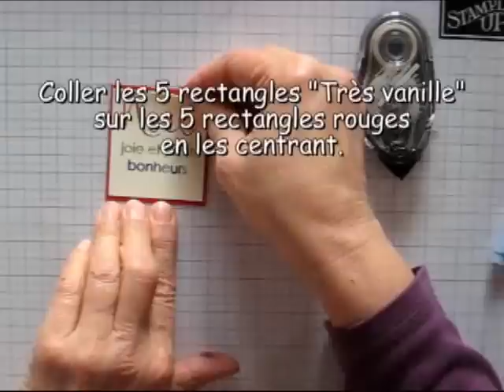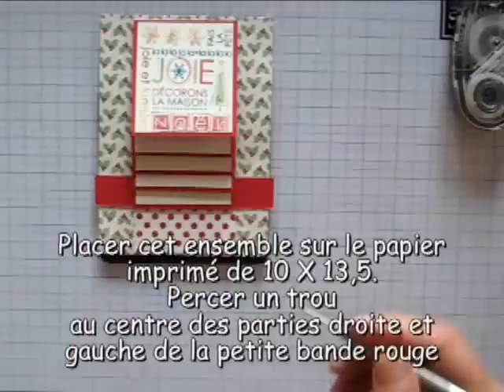Carte cascade.wmv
Carte de Noël, technique cascade